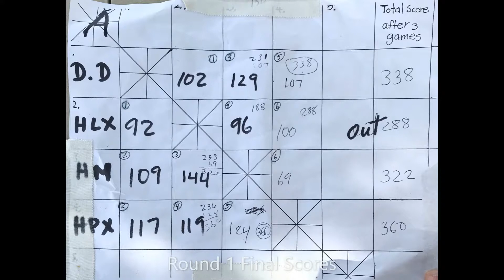Tuj Lub - Hmong Memorial 2022 (Double Dragons vs Hmoob Leej Xeeb) Round 1